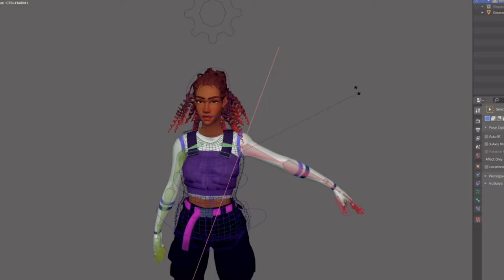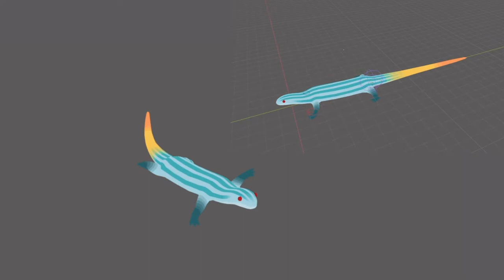Bronwen Alexina rig reel 2021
Latest reel~!